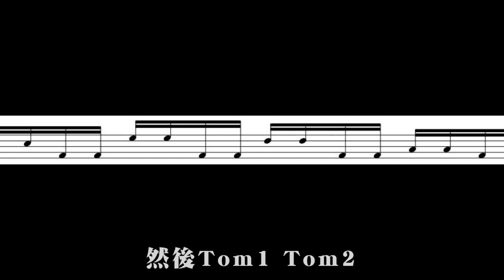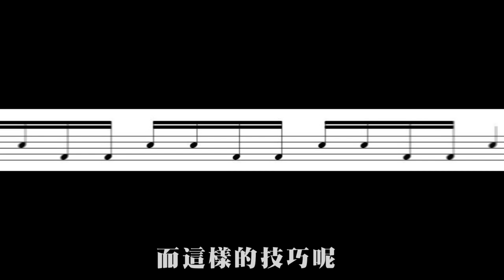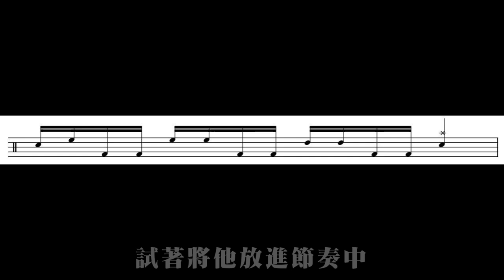【馬面塾!!Online】雙踏技巧Fill-in 入門篇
(點擊網址加我Line好友)

續雙踏節奏篇後
再來連續幾回的馬面塾Online
都將以雙踏技巧Fill-In作為主題

出刊時間不一定
因為做這系列的影片真的非常非常花時間跟精神
目前都是一個月一部
再來若時間允許的話
希能能增加到一個月兩部

若您真的很喜歡這系列的教學影片
迫不及待想學習更多呢！
可參考我的線上教學課程
～馬面塾Online  雙踏攻略進修篇～
期待各位會喜歡本回的影片
若你喜歡我的影片
DrumGear：
dw collector's series Solid Black Lacquer Custom Finish
BD：22x18*2
Tom：10x8 12x9
Floor Tom：16x16
Maple VLT shell
Snare：
Harvest Drum No.77  14x5.53
Drumheads(REMO)
BD：PowerStroke3
Tom：Emperor clear (Top)  Ambassador Clear (Resonant)
 SD：Ambassador coated(Top) Hazy Snare Side(Resonant)

Cymbal(SABIAN)
HHX Groove Hi Hat 14"
AAX Fusion Hi Hat 13"
HH Duo Splash 10"
AAX Xplosion Crash 17"
AAX Studio Crash 17"
AAX Stage Crash 18"
AAX Extreme China 17"
HHX China 18"
AAX Metal Ride 22"

Hardware：
9900 Tom Stand
dw5000 series Cymbal  Boom Arm  Stand
dW9300 AL Snare Stand
Hi Hat Stand：YAMAHA  HS-930
Pedal：YAMAHA FP720S

Rec Gear
Interface：Focusrite Scarlett 18i20 2nd Gen
Pre：Focusrite Octopre Mk 2 Dynamic.
Mic
Overhead：Rode NT5
Tom：sennheiser e604
Snare Top：Shure sm57/bottom：JTS dpm57
BD：Shure Beta52A
Room：BlueSL

【馬面塾!!!雙踏攻略進修篇】OnlineLesson~線上課程~
：：：：詳細資訊網址：：：：：

短期自宅線上進修的選擇
這套設計給雙踏入門者的課程
除了引導進入雙踏入門學習外，
同時也包含:
訓練四肢平衡/雙踏拆點觀念/樂句編排概念的進階課程。
相信可以給你一定程度上的刺激！
讓你有不一樣的成長！
歡迎私訊洽詢課程詳細內容!

任何鼓上的疑難雜症或是課程詢問都歡迎提出！